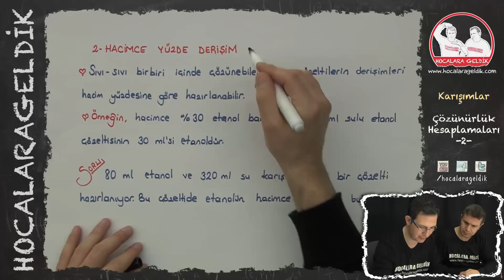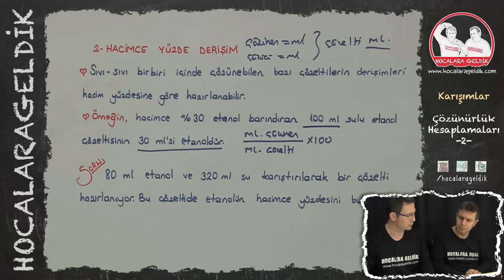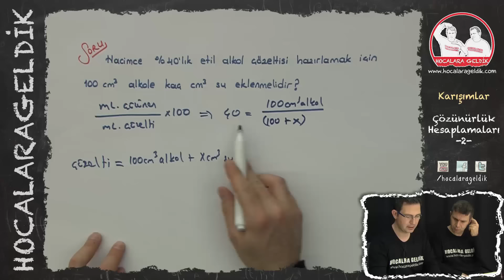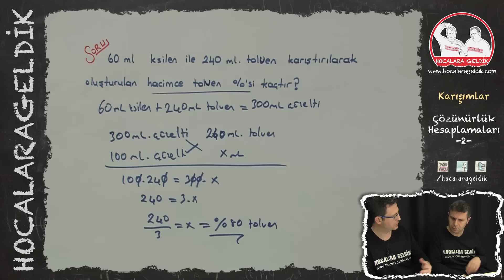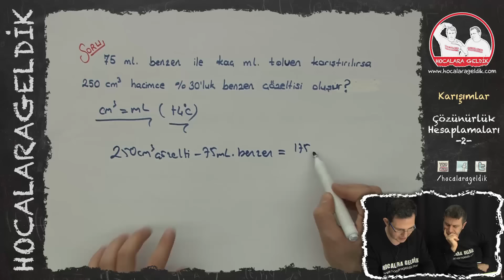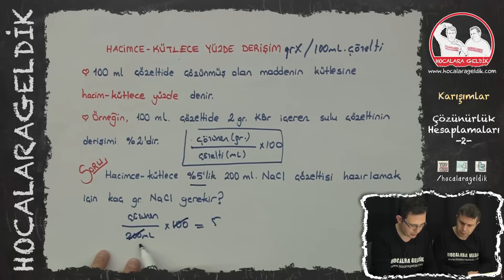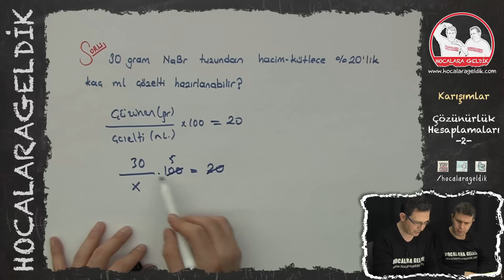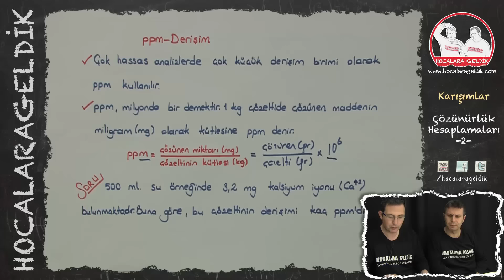Karışımlar - Çözünürlük Hesaplamaları -2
10.SINIF KİMYA
Hocalara geldik youtube kanalımızın birincil amacı öğrencinin maksimum fayda sağlayacağı ücretsiz ve kaliteli bir içeriğe ulaşmasıdır.